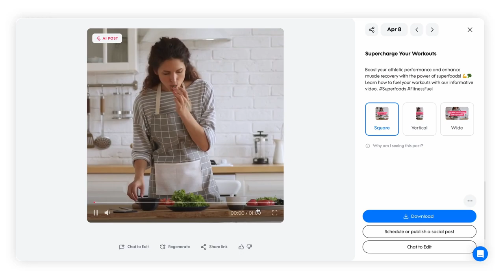Change Language | Navigating the Chat Editor | PromoAI Academy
Master video creation for your business using PromoAI
This video will guide you through the steps to leverage PromoAI to empower your business with dynamic visual content.

Whether you're a seasoned marketer or just starting, PromoAI streamlines the video creation process, from advertisements to social media posts, saving you time and resources and producing professional-quality videos.